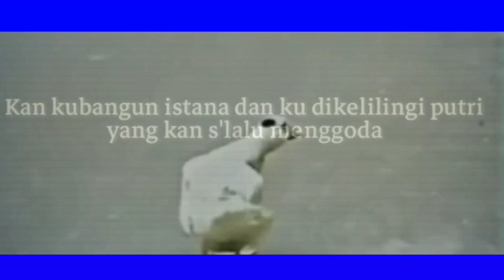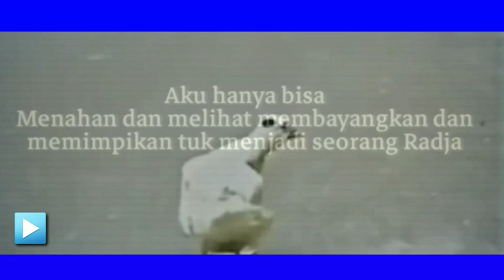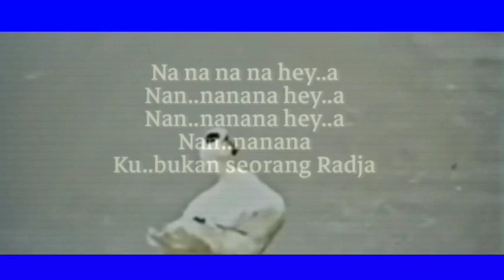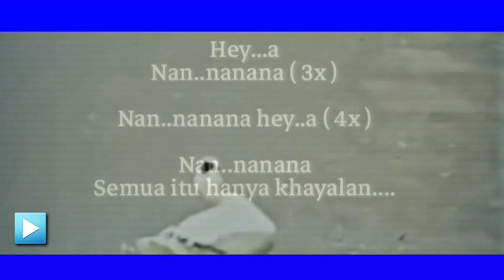Radja - Rif - Y Karaoke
ON STAGE,
Penyuka dengan band indonesia tahun 90 an
Padi band
Sheila on 7 band
Rif band
Pas band
Dewa 19 band
Sucker head band
Slank band
Ungu band
Rotor band
Pure Saturday band
Coklat band
Ahmad band
Tipe x band
Morbid band
Sinar band
Boomerang band
Mahameru band
Jamrud band
Stinky band
Andra and backbond band
Naif band
T Five band
Kahitna band
Sahara band
Edane band
Protonema band
Gigi band
Jikustik band
BIP band
Five minute band
Java Jive band
Base jam band
Caffeine band
The rock band
The fly band
Kuburan band
Element band
Utopia band
Triad band
Ada band
Burgerkill band
Kung Paw chicken band
Voodoo band
Funky kopral band
Blukutuk band
Kotak band
Samson band
D'Masiv band
Noah band
Piter pan band
Drive band
Maliq & D'essentials band
The Titans band
Naff band
J rocks band
Lyla band
Bagindas band
Tiket band
Hijau daun band
Netral band
Ntrl band
Seventeen band
Changcuters band
ST12 band
Kangen band